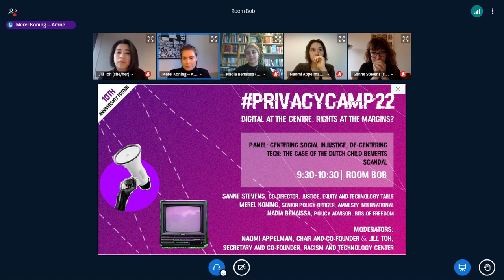Centring social injustice, de-centring tech: The case of the Dutch child benefits scandal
Centring social injustice, de-centring tech: The case of the Dutch child benefits scandal panel was a part of the Privacy Camp 2022 sessions.

About the panel:

What is the role of technology and automated systems in exacerbating existing social injustices? How can we identify the real harms automated systems can generate without disregarding the historical and social context that produced these systems in the first place?

With the increased attention to the potential discriminatory and harmful effects of automated systems, especially in the context of government, comes the tendency to overfocus on the role of tech in systemic injustices. Clearly, critically examining the role of technology and developing the necessary vocabulary to talk about the harms they generate, is of vital importance for holding digitising governments to account. Nevertheless, the historical context of systemic injustice and the concrete harms experienced in this should be the focus point of the debate.

With this session we want to contribute to making the debate on digital rights, specifically in relation to marginalized voices, less technocentric. There is a need for nuance on the question to the driving role technologies play in exacerbating and perpetuating social injustices.

By using a specific case study from the Netherlands, the child benefits scandal, as a starting point, it brings to fore the entanglement of a longer history of racist practices by governments, the increasing use of new technologies such as automated decision-making systems in government agencies, and the (potentially) outsized role/factor of algorithms in these discussions. By engaging with, and prioritising local expertise of anti-racist organisations in the Netherlands, we believe that they can provide a deeper understanding and contextualisation of the concrete harms and social injustices of marginalised groups, specific to their localities. Their vital contributions can help to reconfigure and move the tech-driven harms debate towards wider social justice goals.

This panel brings local anti-racist organisations into the discussion on digital rights first through the concrete case of the Dutch child benefits scandal, then by reflecting on the broader context of digitalisation in the public sector. This will provide greater nuance of articulating and addressing the problems of technology use and social injustice. Panel goalsThe panel aims to bring together local and on-the-ground anti-racist organisations from the Netherlands into conversation with digital rights organisations. The overall objective is to identify concrete harms, as well as to provide nuance to the discussion in de-centring the role of technologies vis-a-vis social injustices. As a concrete outcome of this panel, we hope to identify key considerations to framing and addressing social justice concerns and tech-driven harms, by centering local knowledge and expertise. This includes identifying the areas in which local anti-racist organisations lack capacity, how digital rights organisations can support their efforts, and how these communities can be built and sustained beyond these discussions.